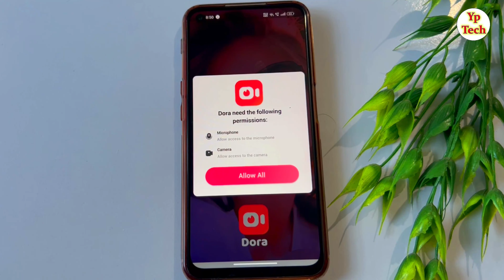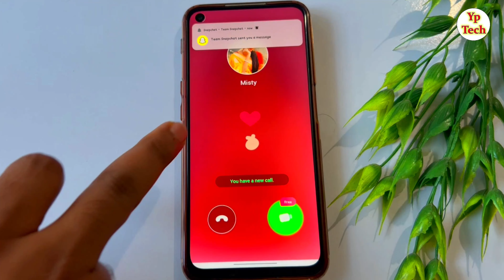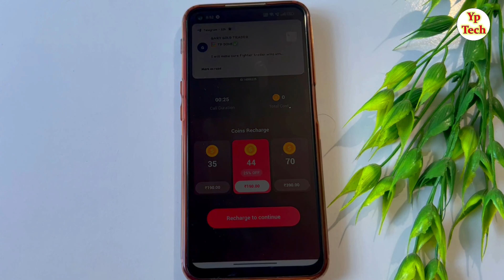Dora App Kya Hai | Dora App Me Account Kaise Banaye | How To Use Dora App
नमस्कार दोस्तों स्वागत है आपके और हमारे चैनल में दोस्तों आज के विडियो  में बताने वाले है की आप dora app use kaise kare dora app real app hai dora app me account kaise banaye dora app kya hai dora app review dora app dating app dora app ko kaise chalaye